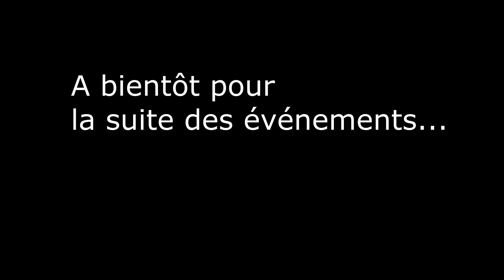[FR ]Mordheim, campagne Skaven, épisode 5